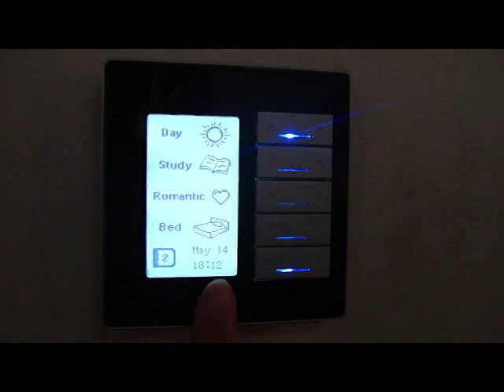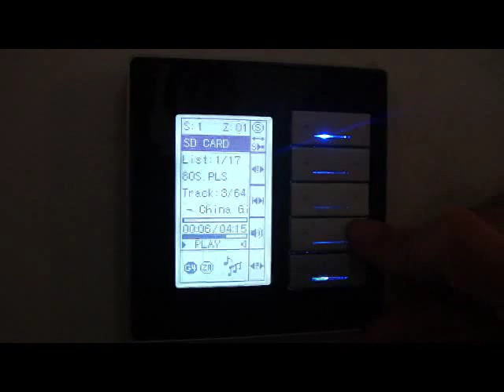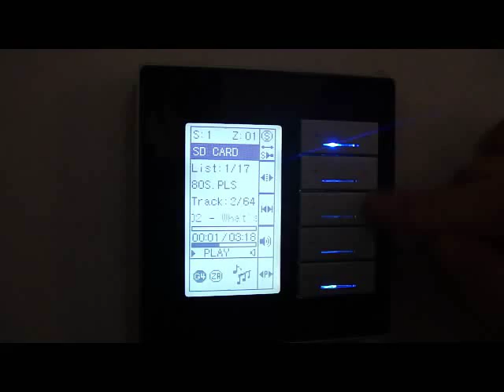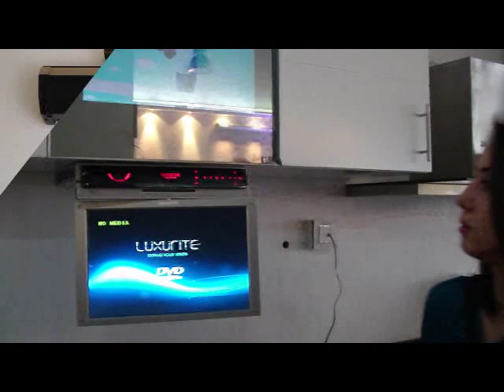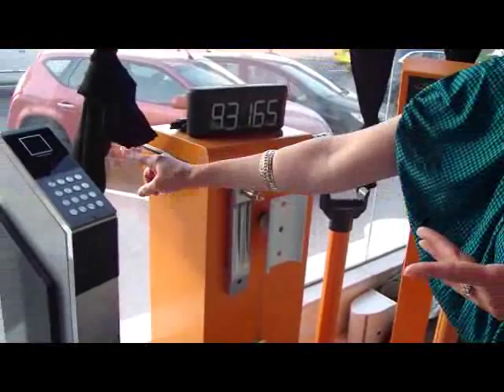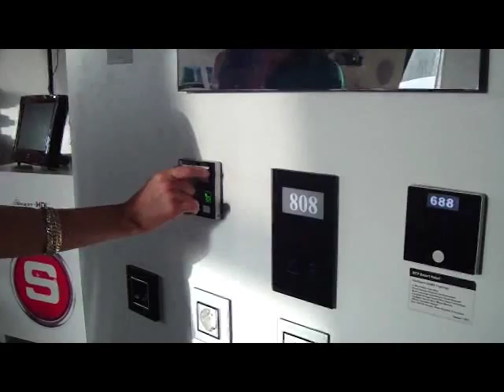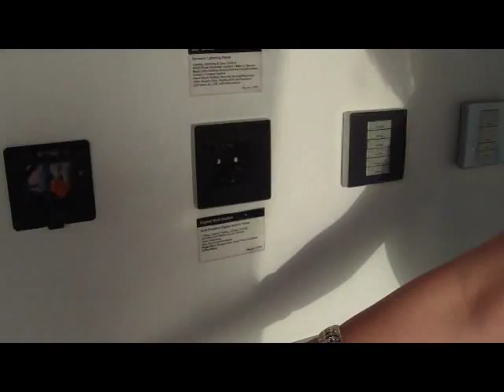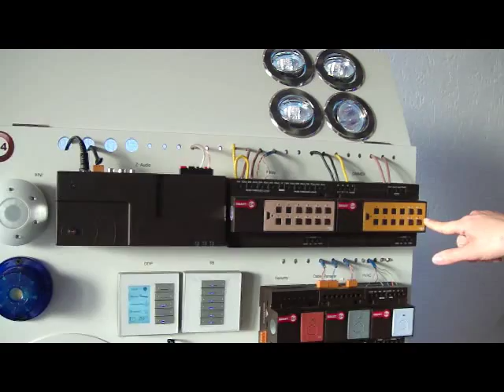Home Automation in farsi Smart-BUS G4. Persian by ARIAZ تجهیزات هوشمند ساختمان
شرکت Smart home G4 iran Ariaz یکی از بزرگ ترین شرکتهای تولید کننده تجهیزات هوشمند ساختمان در دنیا میباشد که آخرین تکنولوژی را در عرصه محصولات فوق ارائه مینماید. تجهیزات این شرکت راه کار مناسبی جهت بهینه سازی مصرف انرژی و سوخت، مطابق با استانداردهای روز دنیا است .